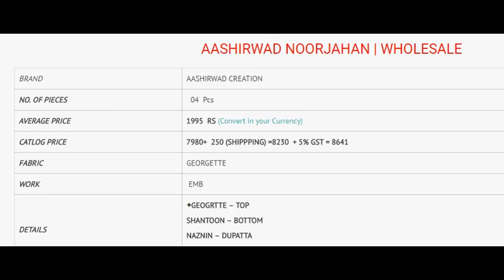AASHIRWAD NOORJAHAN WHOLESALE GERORGETTE EMBROIDERED CALL WHATSAPP +91 8828391569